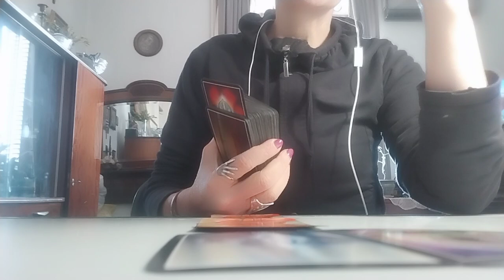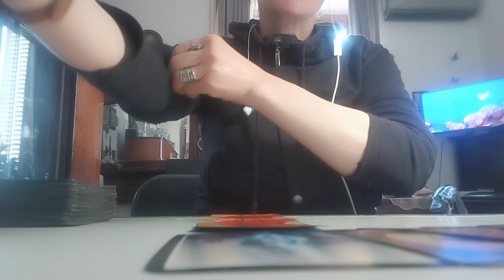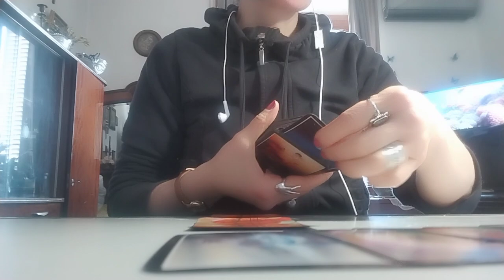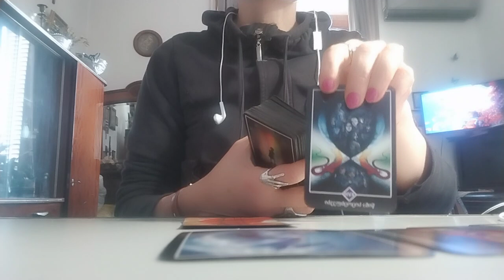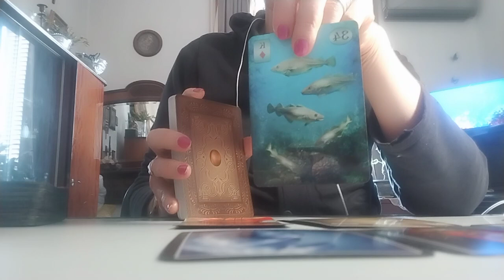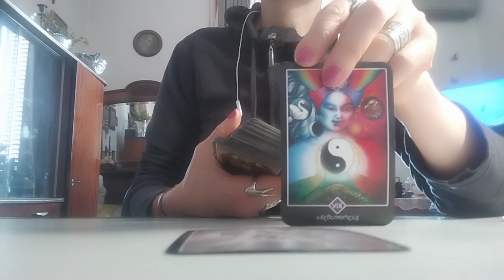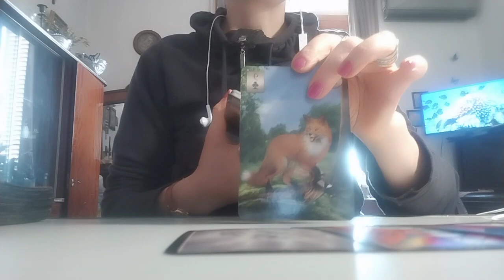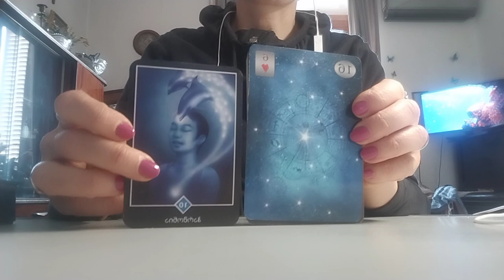.თქვენი ცხოვრების გზა, რომელიც თქვენი გასავლელია!✨🃏✨